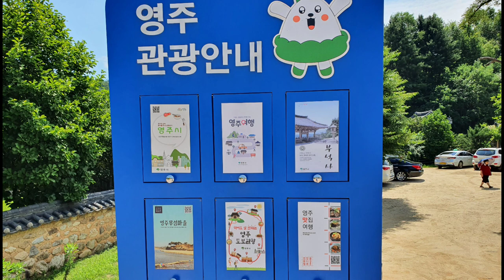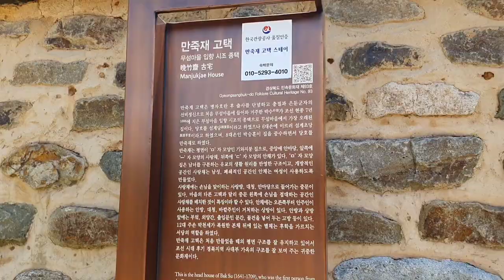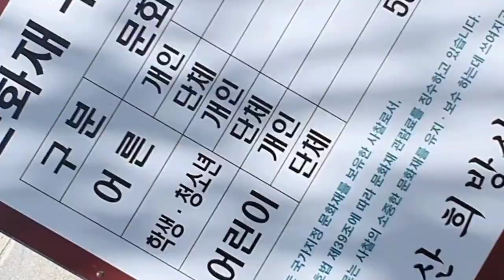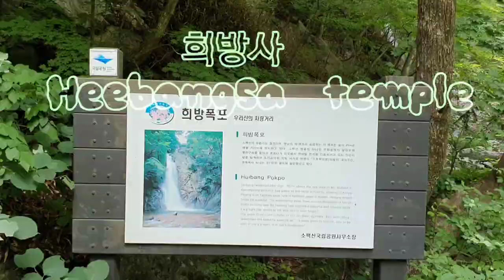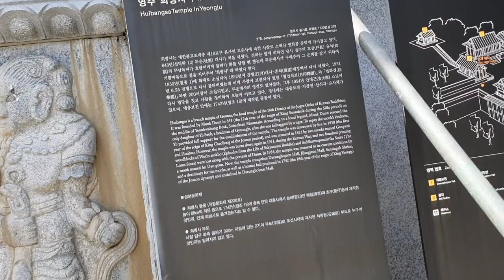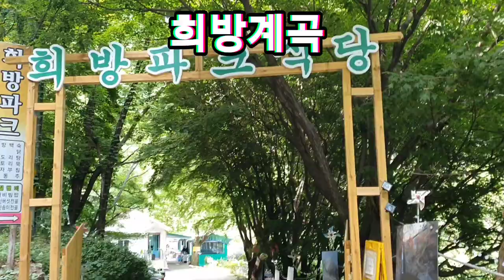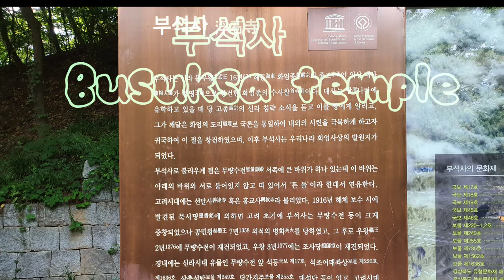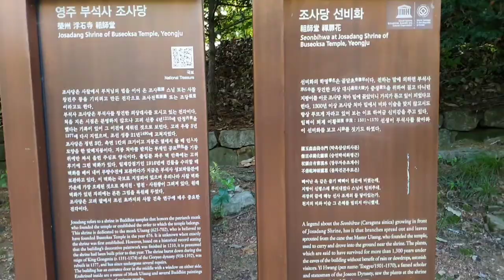[국내여행 - 경북 영주]경북 영주 가볼만한 여행코스 - 부석사,희방사,소백산,무섬마을,희방폭포,희방계곡 Yeongju tour course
경북 영주 여행코스를 알아보자
 다양한 곳이 있지만 반드시 영주여행에서 빠질수 없는 필수코스만 오늘 언급해 드리고자 한다
 영주에는 소백산 자락에 있는 희방사를 첫번째로 꼽는다
 소백산의 중턱 850미터에 위치한 희방사는 천년고찰로서 영주시 풍기읍 죽령로 1729번길에 있으며 신라 선덕여왕 12년인 643년에 두운대사가 창건한 사찰이다
 하늘이 보이질 않을 정도의 빼곡한 수림속에 있느 희방사는 주차는 무료이고 입장료가 2,000원이며 사찰을 탐방하고 소백산의 연화봉까지 산행이 가능한 곳이다
 오르는 길에는 희방계곡과 함께 영남 제일의 폭포인 28미터의 희방폭포를 감상할수가 있다

 다음으로는 부석사를 소개해 드리고자 한다
 부석사는 영주시 부석면 북지리에 있는 사찰로서 봉황산 자락에 위치하고 있다
 신라 문무왕 16년인 676년에 의상대사가 창건한 사찰이다
 이곳에는 우리나라에서 가장 오래된 목조건물인 무량수전과 조사당이 있으며 특히 목조조소여래좌상이 법당에 있고 금장과 함께 화려한 장식을 한 여래좌상은 옆면을 보는 독특한 불살의 위치를 자리하고 있으며 신라시대때 만든 삼층석탑과 의상대사의 지팡이를 심어 놓은 것이 조사당 처마 밑에서 자라고 있으니 이 지팡이 나무는 골담초로서 선비화라고 부르며 나무의 형태로 봐서는 절대 1,300년 이상의 세월이 정말 흐른 것이 맞는지 의심스러울 정도로 가늘고 작은 나무이다

 마지막으로 무섬마을을 소개해 드리고자 합니다
 이곳은 영주시 문수면 수포리에 있는 마을로 17세기부터 사람이 살기 시작하였다고 한다
 내성천이 앞으로 마을을 휘감고 흘러 섬으로 보이나 실제는 섬이 아니라 동쪽의 일부는 육지로 연결되어 있는데 나머지 삼면이 강에 둘러 싸여서 보이는 섬마을이다
 이곳에는 수백년된 한옥가옥이 즐비하고 전체적으로 48가구 정도에 100여명의 주민이 거주하는 곳이다
 전통가옥인 한옥으로 된 집만 38동 정도 있으며 이중에 100년 넘은 가옥이 16동 정도이다
 이런 관계로 문화재로 지정된 가옥도 많다
 이중에 김규진 가옥,임진위 가옥,해우당 고택,만죽 재고택 등이 이에 해당 한다
 특히, 이곳에는 내성천을 가로 질러 있는 외나무다리가 두곳 있는데 독특하여 많은 사람들이 이곳을 체험해 보는 시간을 갖는다